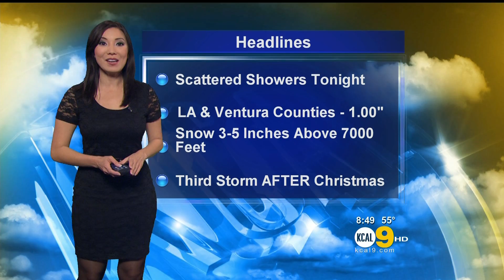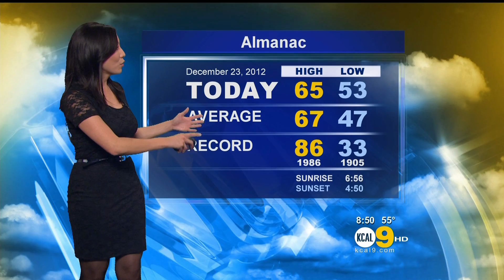Amber Lee 2012/12/23 KCAL9 HD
Amber Lee, reporter and occasional weathergirl on CBS2/KCAL9. Air date: December 23, 2012.